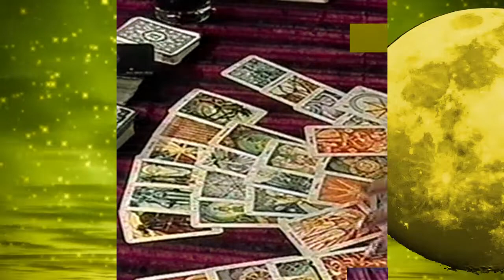Tahuti (Heike Glaser) - Verletzte Muttergefühle 👼💚❤️👼